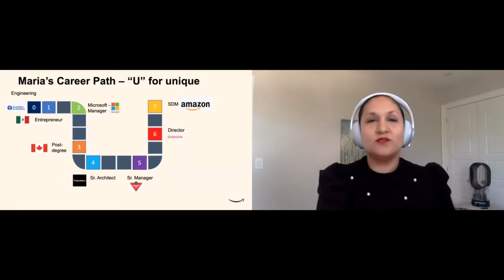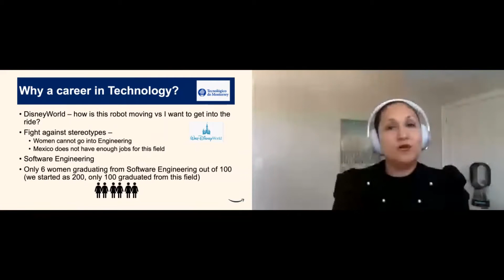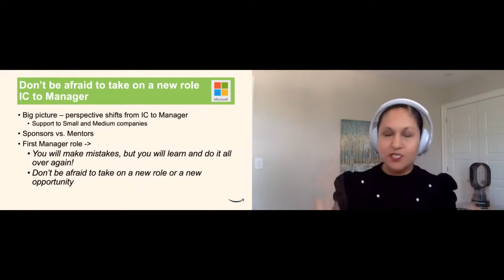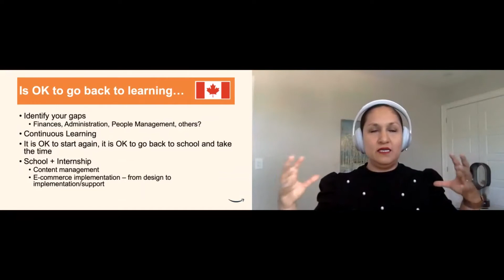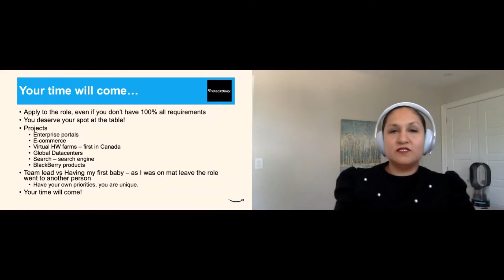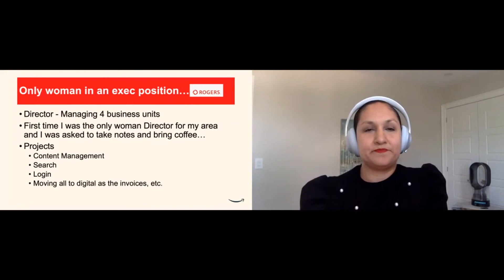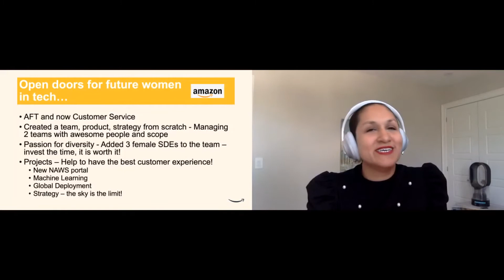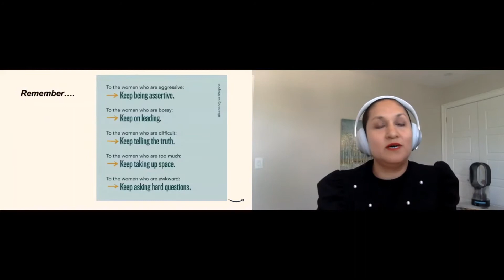Amazon Career Track: My Road in Technology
Maria Landa
Software Development Manager at Amazon